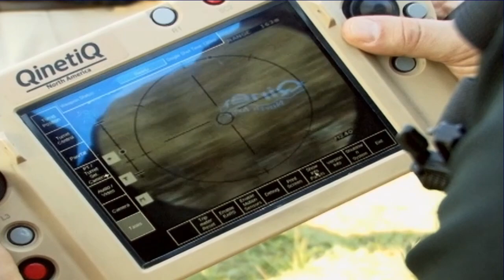Armed Unmanned Ground Vehicles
Fort Benning's Maneuver Battle Lab (October 14, 2013) - Soldiers train and fight in all conditions, and some of those mean limited network connections. Here is a look at armed unmanned ground vehicles (robotics technology) that aid Soldiers in these environments. Soundbites from Don Sando, Gary Stair, Kent Massey.

U.S. Army video by Melissa Bell, Fort Benning Television

Edited by
USA Patriotism!